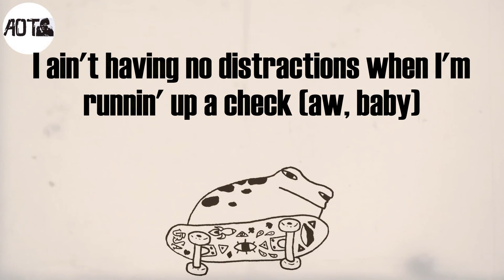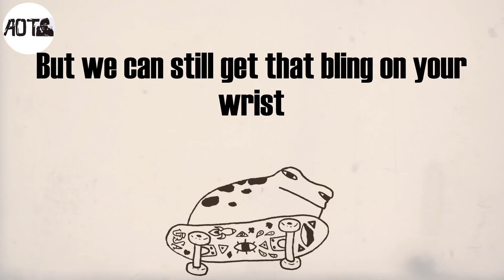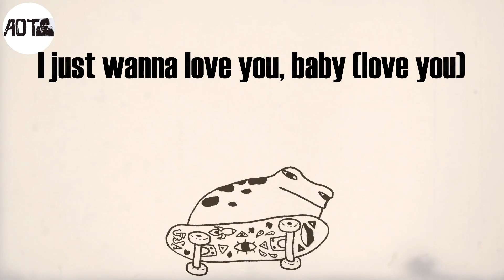Baby (Lyrics) - Aitch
Baby Lyrics:
Aw, baby
Aw, baby
I just wanna love you, baby
Always thinkin' of you, baby
You know I got it, baby, what do you want? (Aw, baby)
You know I got it, baby, what do you need? (Aw, baby)
She like, "I just wanna love you, baby"
She say, "Always thinkin' of you, baby" (yeah)
Aw, baby
Aw, baby
She like, "Always thinkin' of you, baby" (yeah)
Yo, I don't only love her for her the sex (aw, baby)
But I swear to God I love it when she says, "Aw, baby"
She know that she fuckin' with the best
Thinkin' she an angel 'til I put her on the bed (haha)
Gotta chase this money, baby, nothing to be said (aw, baby)
I ain't having no distractions when I'm runnin' up a check (aw, baby)
Every time I leave the crib it got you lookin' at me stressed
But as soon as I'm home (oh, baby, I'm satisfied)
Yeah, face down, ass up, cock it right back
Baby, how you not a model with a body like that? (Aw, baby)
Oh God, when she taught me, she on top of my class
When we fuck I'ma copywrite that (that's mine)
I be on the vibe, money to the side
I'm just tryna live my life (yeah)
Baby, it ain't my fault, I gotta focus on what's mine
Take it easy, give me time (yo, Aitch)
Yeah
You can have it if you rollin' with me (aw, baby)
She like, "Always thinkin' of you, baby" (yeah, yeah)
Still boujie she ain't tryna wait 'til Christmas for gifts (ooh)
If I left would she miss me a bit? (Yeah)
Is she ridin' my wave? Is she sinking my ship? (No way)
And I know you get pissed when you're thinkin' of it (uh)
She like, "Oh baby, I'm satisfied" (woo)
Yeah, yo, now I'm zoned out start to go mental
Always askin' me why I'm never home
I said, "I gotta push my potential"
Wake up lookin' sexy, and she stunning when she pose
Close to perfect when she naked and she curvy in the clothes
Ain't no other brother got her this certi and she knows (yo, Aitch)
She like, "Always thinkin' of you, baby"
Can you rock with me? (Aw, baby)
Nonstop with me (oh, no)
Can you take it to the top with me?
I just wanna love you, baby (I wanna love you, babe) (hahaha)
Always thinkin' of you, babe (thinkin' of you)
Can you roll with me? (Ooh, baby)
All over me (over me)
Can you take control of me?
She say, "I just wanna love you, baby"
Can you take control of me? (Yeah)
I just wanna love you, baby (love you)
Always thinking of you, baby